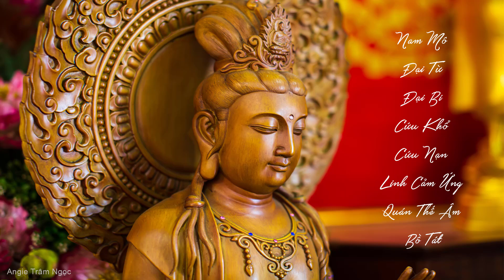Nam Mô Đại Từ Đại Bi Cứu Khổ Cứu Nạn Linh Cảm Ứng Quán Thế Âm Bồ Tát | NHẠC NIỆM PHẬT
Kính chúc mọi người có thật nhiều sức khỏe, bình an và hạnh phúc!!!
Rất mong Like + Đăng kí + Cmt để ủng hộ kênh của mình ạ! Thanks all
Quán Thế Âm, tiếng Phạn gọi là Avalokitévara, Nghĩa là vị Bồ Tát quán sát âm thanh đau khổ của thế gian kêu cầu mà cứu độ một cách tự tại. Do Ngài quán sát âm thanh một cách tự tại mà chứng được bản thể chân thường của vũ trụ. Nơi nào, lúc nào trong vũ trụ có tiếng chúng sinh đau khổ, kêu cầu thì Ngài hiện thân cứu độ rất tự tại, cho nên Ngài cũng có tên là Quán Tự Tại, Quán Thế Tự Tại…
Bồ Tát, nói cho đủ là Bồ đề Tát Đỏa, tiếng Phạn là Bodhisattva, nghĩa là giác hữu tình hay hữu tình đã giác ngộ, trở lại giác ngộ hữu tình khác. Ví như có nhiều người đang ngủ mê, có một người tỉnh thức, người ấy đánh thức những người còn lại đang ngủ mê. Người tỉnh thức đó gọi là bậc giác ngộ như chư Phật, Bồ Tát, kẻ ngủ mê là chúng sinh. Bồ Tát Quán Thế Âm được ví như Người đánh thức những người đang ngủ mê trong ngôi nhà đó.
Vì Ngài đã giác ngộ, biết rõ chân lý của vũ trụ, chứng được phép “nhĩ căn viên thông”, nghe thông suốt hết thảy âm thanh của vũ trụ, như người đã thức dậy rồi trong ngôi nhà “vũ trụ” kia, nghe biết hết thảy chân tướng các sự vật, động tịnh trong ngoài. Cho nên chúng sinh nào xưng niệm danh hiệu Ngài liền được Ngài “tầm thanh cứu khổ”, giải thoát khỏi tai ách, hoạn nạn. Ngài đã chứng được bản thể của âm thanh vốn dĩ là không, vô thường, vô ngã nên Ngài thường được tôn xưng là Quán Thế Âm.